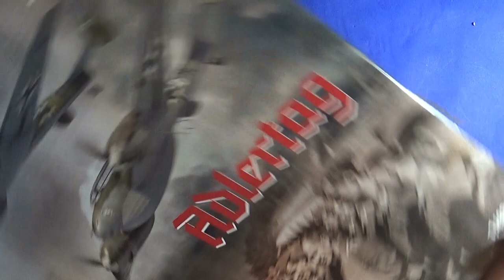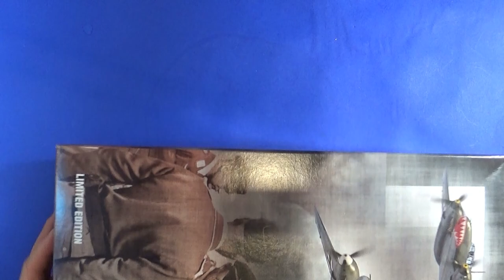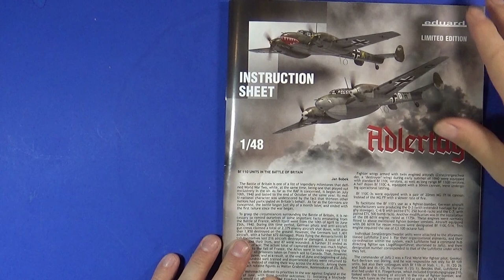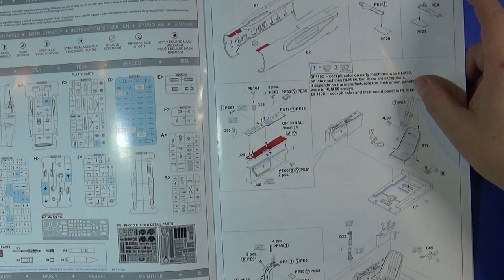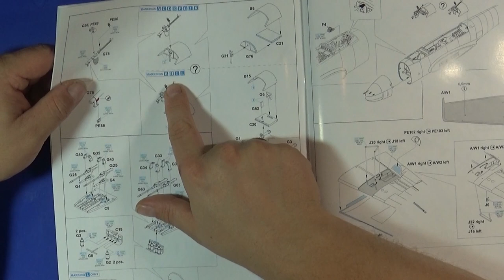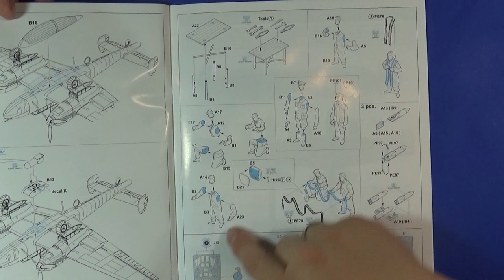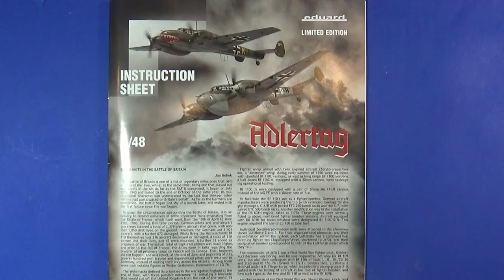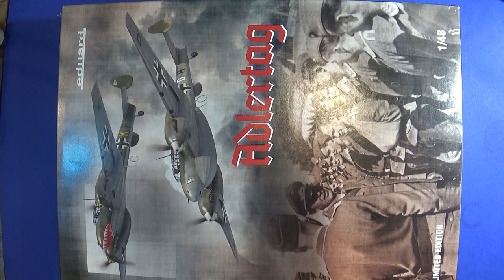Eduard Bf-110C/D 1/48 "Adlertag" Limited Edition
Freunde ich stelle euch heute einen neuen Leckerbissen aus dem Hause Eduard vor. Die legendäre Messerschmitt Bf-110 in einer Limited Editon mit einer Menge extras.